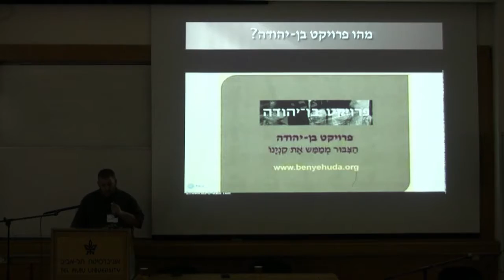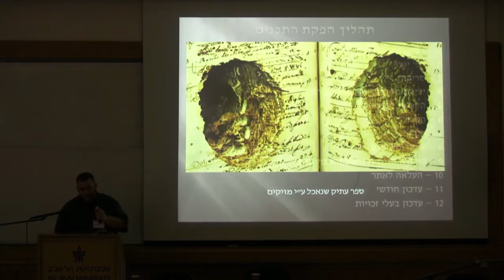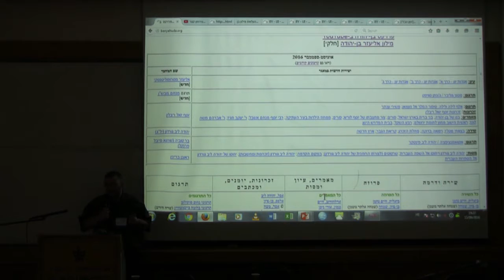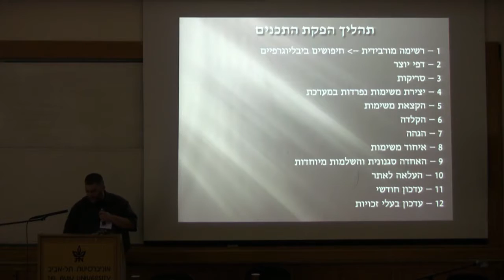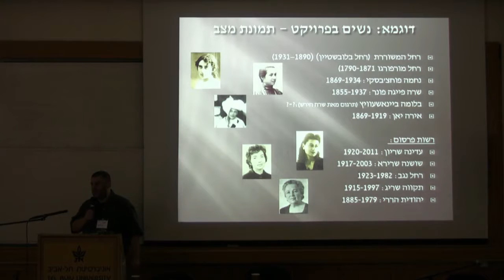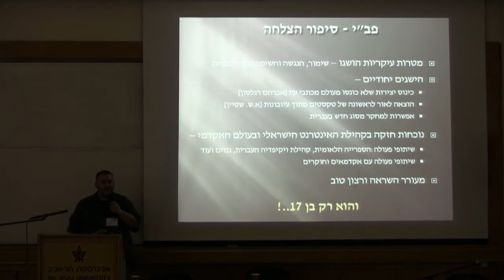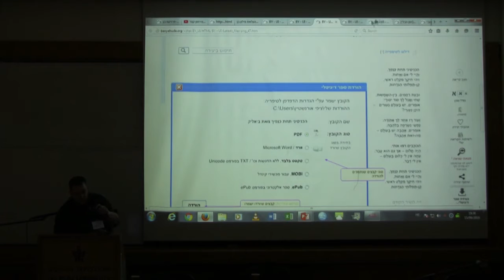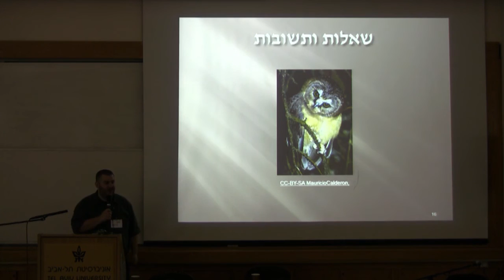מה חדש בפרויקט בן-יהודה? הרצאת מבוא מאת אסף ברטוב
אסף ברטוב, עורכו המייסד של פרויקט בן-יהודה, מספר על הקמת הפרויקט ועל מה התחדש בו בשנה האחרונה.
ההרצאה צולמה בערב הוקרה למתנדבי פרויקט בן-יהודה בסימן שירת ימי הביניים, אשר התקיים ב- 15.09.16 באוני' ת"א.